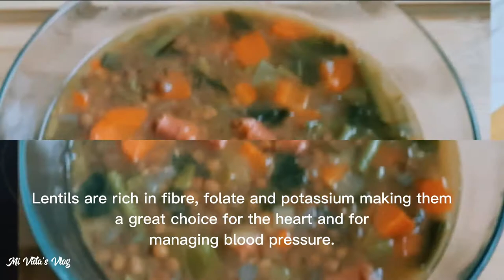HOW TO COOK LENTIL SOUP | SPANISH STYLE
Hello everyone,  today's menu is Lentil soup Spanish style. Here's the Ingredients:

1/2 kl lentil
3 med. Carrots
1 leeks
1/4 green beans
1/2  onion
1 chorizo
Ground black pepper
Salt
1 liter water

Equipment Samsung Galaxy A51

Video Shot and Edited by Mi Vida's Vlog

It's prohibited to copy or to use the videos or part of them for any kind of reuploads without my permissions but then please feel free to share it including my links.

Here are some more videos that you might be interested guys😊

Switzerland from the sky

Ginisang ampalaya

Easy breakfast

Funny moments how to sleep Rainbow the beagle

Sunday market at Divonne

Pininyahang manok